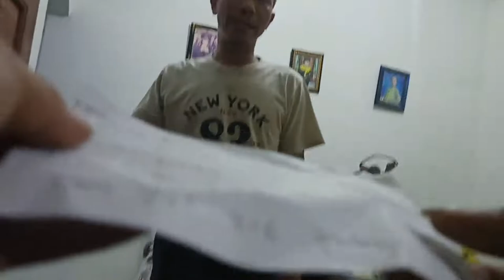perbaiki mesin cuci aqua di menit 33 eror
servis jepara